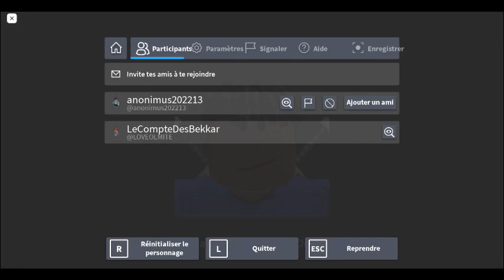roblox naruto vs sasuke (naruto storm de wish) dsl ya pas de montage